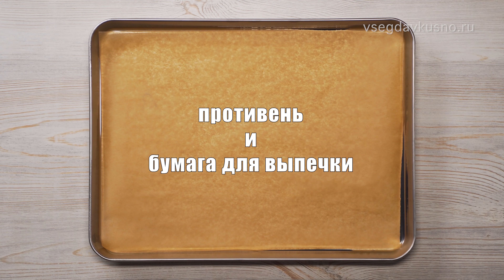Знаменитые ПОЖАРСКИЕ КОТЛЕТЫ - настоящий праздник вкуса. Рецепт от Всегда Вкусно!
Знаменитые Пожарские котлеты из куриного фарша с добавлением сливочного масла и сливок, обжаренные в сухариках. Сочные, воздушные и невероятно вкусные.